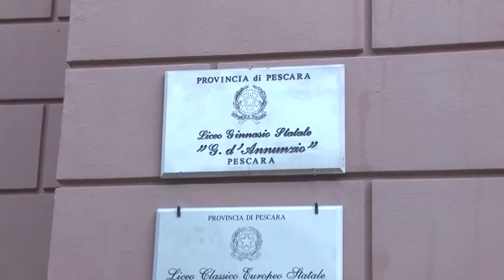Covid. Positivo l’8,9% dei test. Da lunedì screening a Pescara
Sono 1.496 le vaccinazioni anti Covid-19 eseguite oggi in Abruzzo, fino alle ore 18.30, tutte destinate a operatori sanitari. In totale, rispetto alle 7.935 dosi complessivamente consegnate, ne sono state somministrate 3.994, pari al 50,3%. Bollettino: 213 nuovi casi odierni di Covid-19 in Abruzzo a fronte di 2393 tamponi. Scende il tasso di positivi rispetto ai test, all’8,9%. Si registrano altri 12 decessi. Intanto prosegue lo screening di massa in diversi comuni del pescarese. Domani il via a Città S.Angelo. A Pescara si comincerà lunedì prossimo